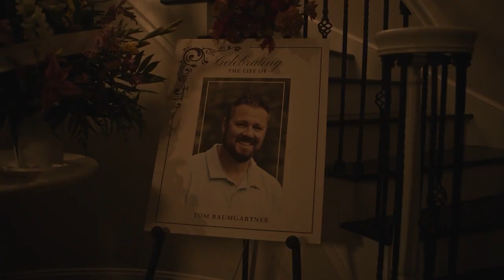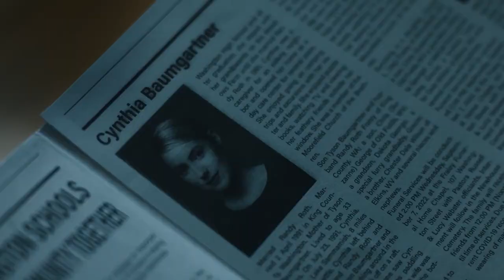ANN RULE: A ROSE FOR HER GRAVE Trailer (2023)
ANN RULE: A ROSE FOR HER GRAVE Trailer

A Rose for Her Grave: The Randy Roth Story is based on the true story of convicted murderer Randy Roth. The title of the movie comes from true crime author Ann Rule's 1993 book A Rose for Her Grave and Other True Cases.